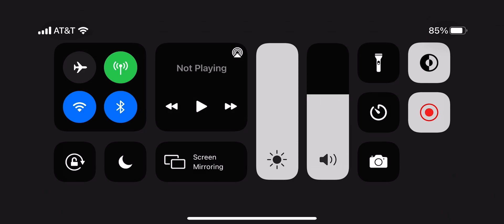May 13, 2021